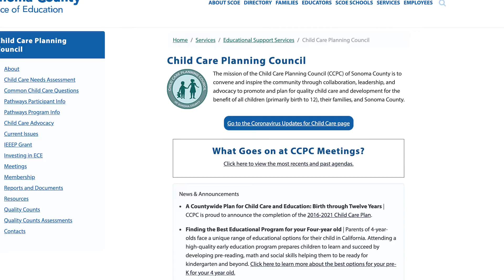2021 Champion for Children- Susy Marrón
Safe Surroundings- Business / Foundation
Susy Marrón, Child Care Planning Council